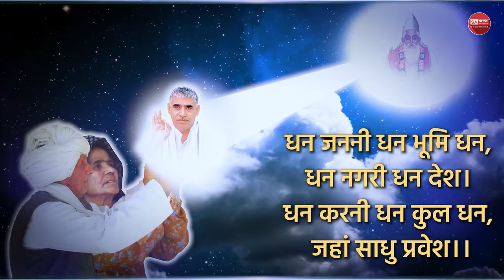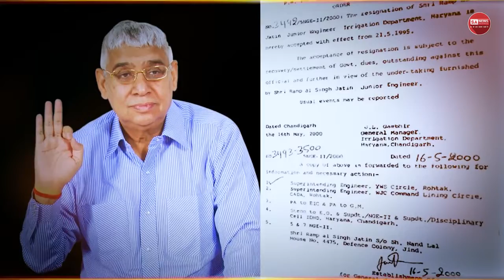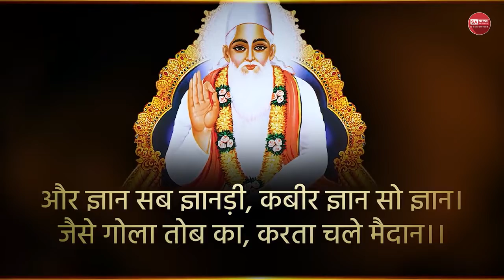जानिए संत रामपाल जी महाराज कौन है I Sant Rampal Ji Maharaj channel